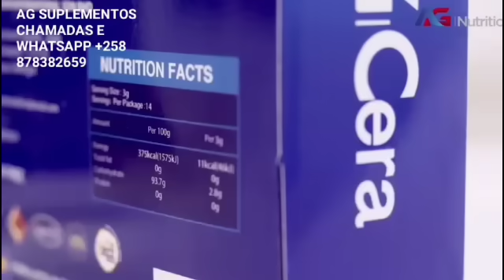Mais Um Discurso Forte De VM7 Em Macia 23/08/2024 🔥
Mais um Discurso Forte de Venâncio Mondlane no distrito da Macia, província de Gaza durante a sua pré campanha eleitoral à presidência da República de Moçambique pelo partido PODEMOS em parceria com a CAD.

Frelimo,
Renamo,
Mdm,
Partido Frelimo,
Política Moçambique,
Política Moçambique,
Daniel Chapo,
Muchanga,
Deputado Muchanga,
Beleza Em Pessoa,
Beleza Em Pessoa,
Já Viste?,
Já Viste?,
Venâncio Mondlane,
Noticias De Moçambique,
Notícias,
Jornal,
Presidente Filipe Jacinto Nyusi,
Felipe Nyusi,
Pr Nyusi,
Presidente De Moçambique,
Frelimo,
Partido Frelimo,
Miramar,
Miramar,
Tv Sucesso Moz,
Tv Sucesso,
Stv,
Stv,
Soico,
Televisão de Moçambique,
Tvm,
Debate Político
Manuel Araújo,
Manuel Araújo Em Quelimane,
Manuel Araújo,

Sucessão de Filipe Nyusi,
Novo Candidato do Partido no Poder à Presidência da República,
Ossufo Momade,
Venâncio Mondlane,
Renamo,
Frelimo,
Guebuza,
Chissano,
Comitê Central da Frelimo,
Eleições presidenciais de 9 de outubro,